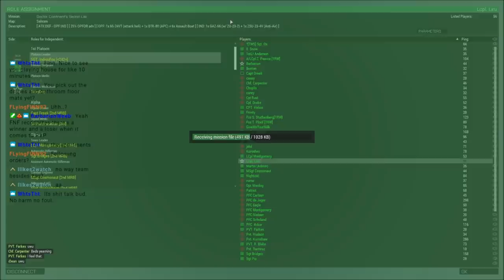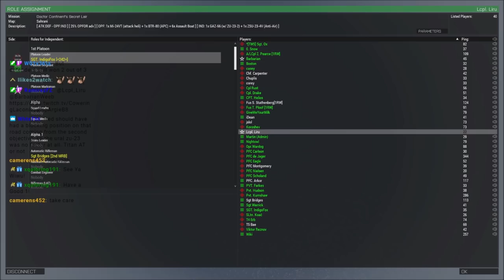Big guns, Air support, and base defense: Arma 3 PvP Friday Night Fight Commentary!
OPFOR and INDEPENDENT Battle for control as OPFOR tries to take secret data from a scientist guarded by INDEPENDENT! INDEPENDENT have AAA and OPFOR have an Mi-24! This is called FNF, and we stream it live every Friday night at 8PM EST!

Friday Night Fights - EU and NA every Friday at 8PM GMT/3PM EST and 8PM EST/ 1AM GMT.

Lcpl Liru
1350 Beverly Road